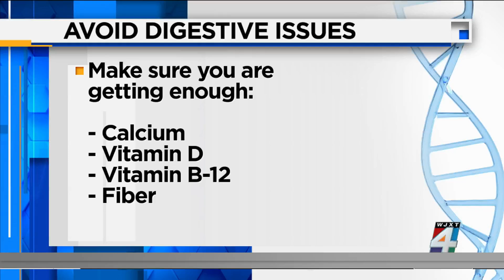How your digestion changes with age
Have you ever noticed that something you used to eat all the time now upsets your stomach, or just doesn’t taste the same anymore? Well, it could be due to your age.